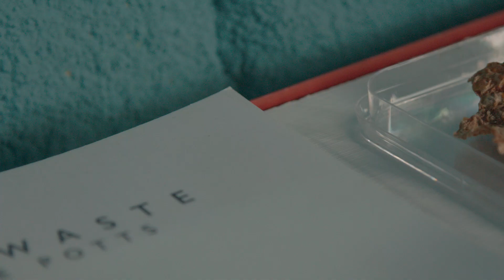Biodesign Alice Potts: Armpits grow diamonds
Biodesigner Alice Potts grows diamonds from people's armpits and other places! While a resident at OpenCell Alice was designing living fashion by collecting sweat by working with athletes. Each sportsperson was givens clothing to exercise and sweat in. The sweat becomes embedded in the material and then she starts her crystallization process and the molecular structure lets the crystals form.

Fastforward to May 2021 and she is Biomaterial designer at Modern Synthesis, a london based company making fabric and fashion from biology.

This has been the driving ethos behind all of the work that i do, to understand how to change and to become more sustainable. To understand a culture or a problem you have to talk to the people around you and understand the area that you live and this driving force pushes me to excel in vast variations of material developments. Working along with scientists, chefs, architects, athletes and gardens. Everyone has their knowledge and the combination of minds is what allows freedom of new material developments.

For me sustainability is psychological and the combination of biology and technology. We live in an online world where we are not sure who or what is real except what is shown to us via the media. That's why I tackle sustainability but trying to fascinate and educate people about not only our bodies but our environment. If we can begin to learn once again how to make our own fabrics, dyes etc. I hope that this engagement without the real world and our real selves will create a sustainable future.

I don't aim to change the systems but work alongside creative minds to create a new system, one that is sustainable, transparent and works towards not only the planet but our mental health.